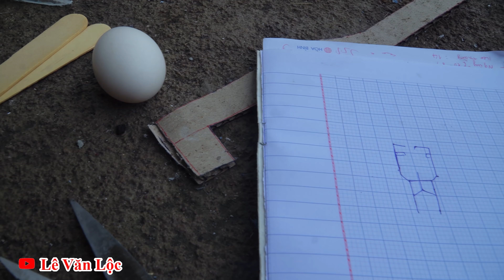Cách Chế Máy Tách Vỏ Trứng Gà Cực Hay / Hướng Dẫn Làm Bộ Bóc Vỏ Trứng Gà Nhanh. egg shelling machine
cach che may tach vo trung ga vit huong dan lam cong cu boc vo trung vit ga   nhanh huong dan cach che tao may lot tach boc vo trung ga nhanh nhat may dap trung ga chicken egg shelling machine
ngày hôm nay tôi sẽ hướng dẫn tất cả mọi người hướng dẫn cách chế máy đập trứng gà cách chế máy tách vỏ trứng gà cách chế máy bóc vỏ trứng vịt gà cách bóc vỏ trứng gà nhanh nhất chế máy đập trứng gà nhanh hướng dẫn làm bộ lột vỏ trừng gà đơn giản máy lọc lòng đỏ trứng gà tách lòng đỏ lòng trắng trứng gà
👉 Đặc Trị Đau Răng & Tư Vấn Khách : ☎️ 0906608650